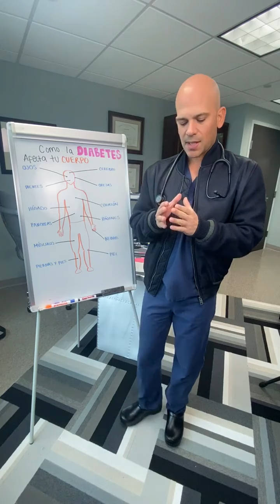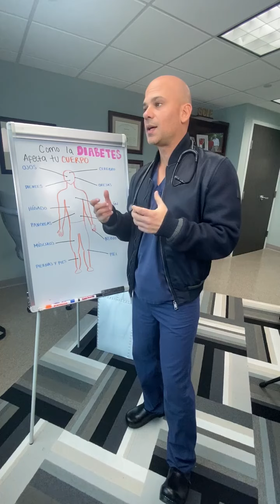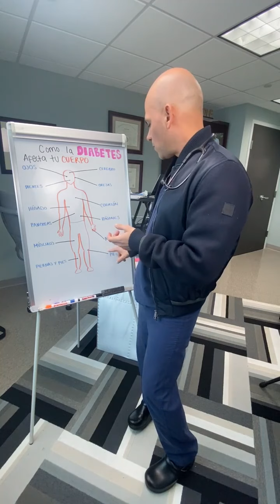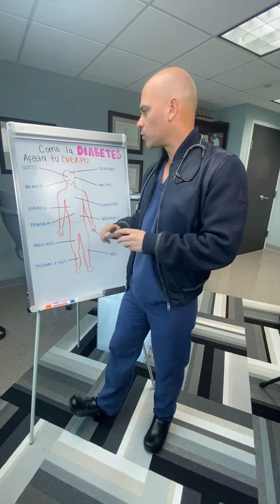Como la DIABETES afecta tu CUERPO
El Dr. Juan Rivera es el médico de cabecera de la comunidad hispana. Es Cardiólogo graduado de Johns Hopkins University y el Corresponsal Médico de Univision.

Dr. Juan es el autor de los siguientes libros:
La Mojito Diet
The Mojito Diet
Santo Remedio
Mejora Tu Salud De Poquito a Poco